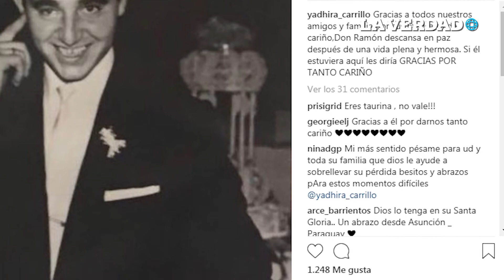Tragedia azota a la familia de Yadhira Carrillo.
Con emotivas palabras, Yadhira Carrillo despidió a quién fue su suegro, José Ramón Collado Amieva quien era pieza elemental de una importante familia de abogados

La noticia trascendió, tanto que hasta el presidente Enrique Peña Nieto manifestó sus condolencias.